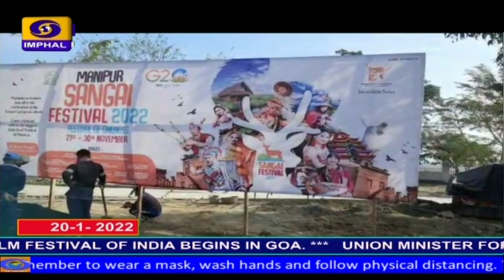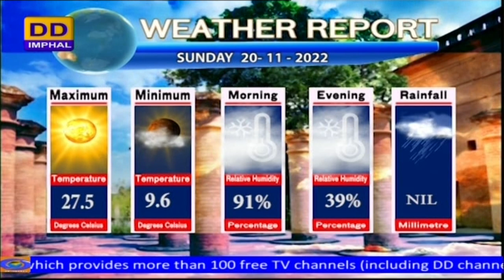DD NEWS MANIPUR | MANIPURI PAO | 20th NOVEMBER | 2022